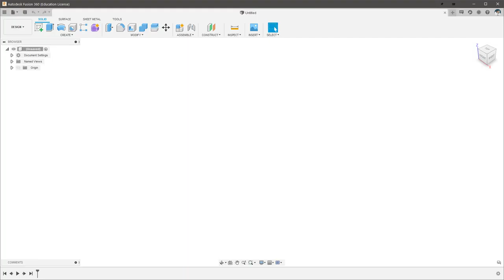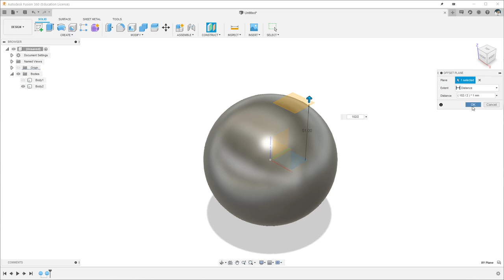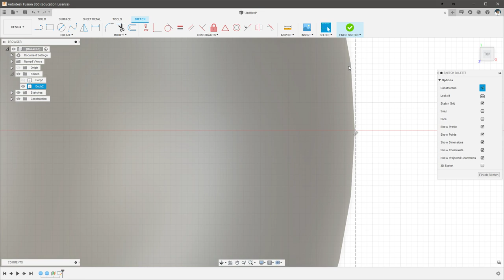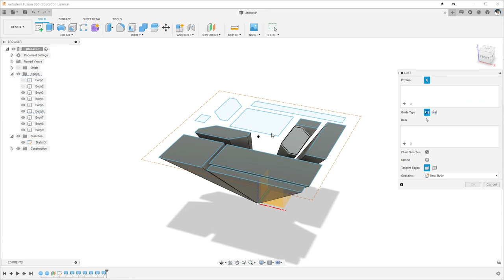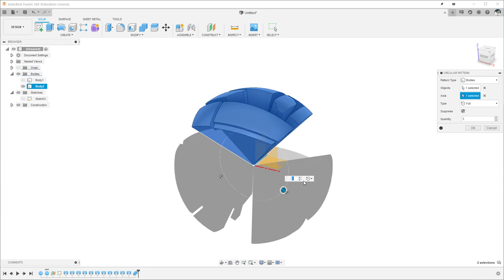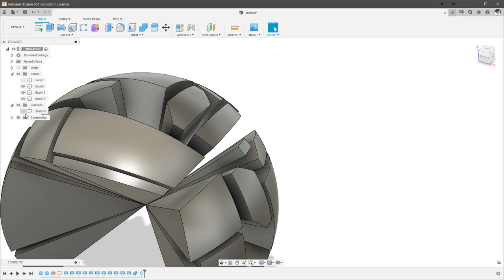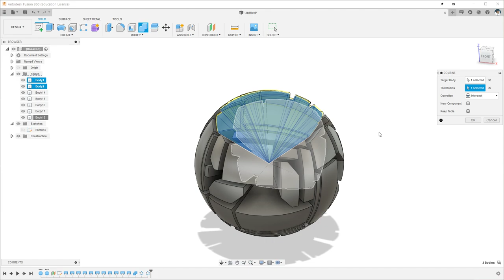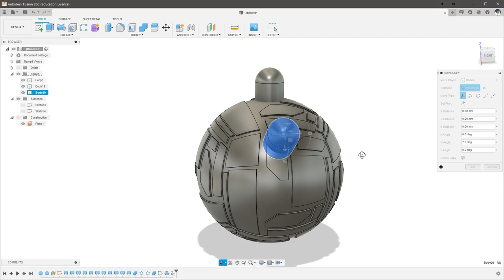Fusion 360 - Surface Details on a Sphere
I wonder if there is a better way to do this from inside the mesh or patch workspace???